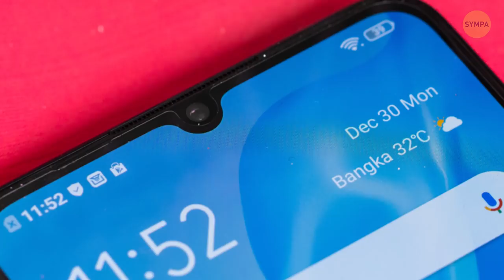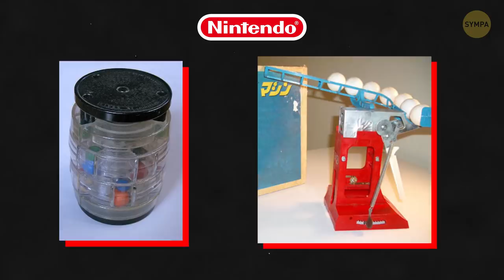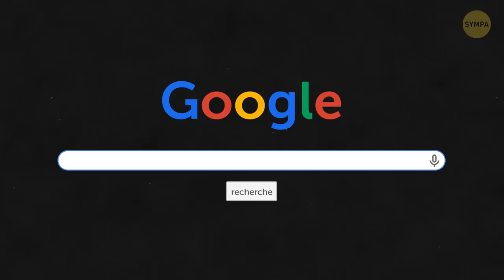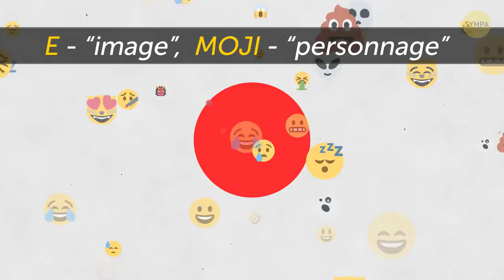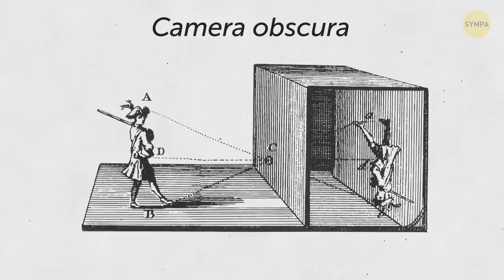Voici pourquoi l'écran de ton smartphone a des encoches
Voici quelques faits qui en disent long sur notre monde moderne bourré de technologies. Une étude a démontré que 58% des hommes et 47% des femmes souffraient de nomophobie – c’est la peur de se retrouver sans son téléphone. Ce mot est une abréviation de l’expression anglaise « no-mobile-phone phobia » ou la « phobie d’être sans téléphone ». Et tu savais qu’environ 40% du trafic d’internet n’était pas humain ? Ce sont surtout des robots qui essaient de récolter des données. En fait, il existe même des forums en ligne gérés par des robots ! Ils utilisent un modèle pour créer des publications qui en imitent d’autres, publiées par d’autres usagers. C'est effrayant...

On dirait qu’on a du mal à suivre les dernières actualités de la technologie. Les smartphones deviennent de plus en plus chers, et leurs fonctions se multiplient. Mais il y a une raison à cela. Plongeons dans le monde de la technologie pour découvrir les choses les plus insolites ? Savais-tu, par exemple, pourquoi la plupart des smartphones ont des encoches ? Ou comment les trous noirs sont liés au Wi-Fi ? Découvrons-le !